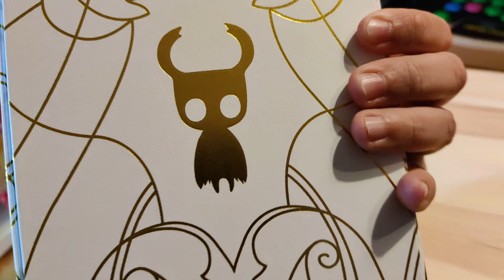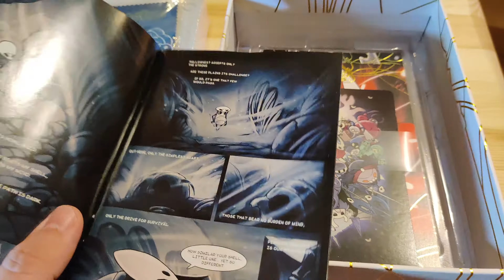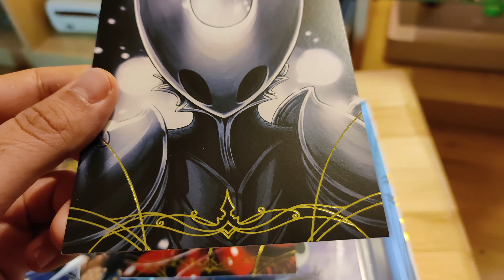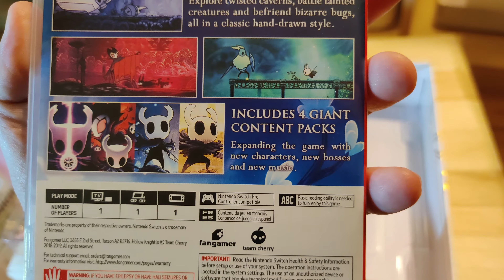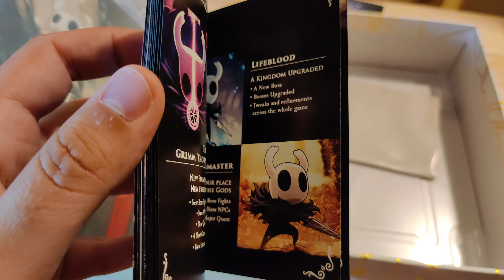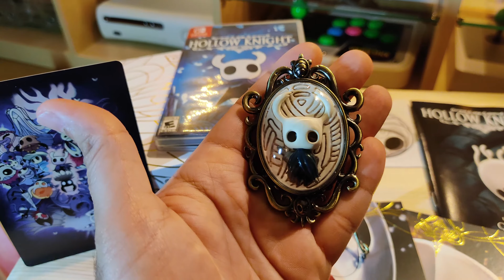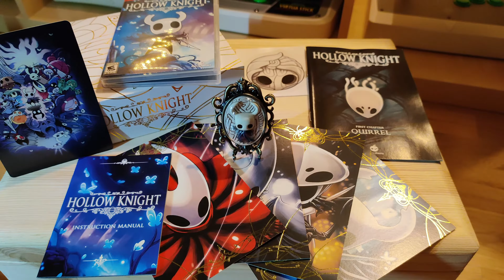Unboxing Hollow Knight Collector's Edition